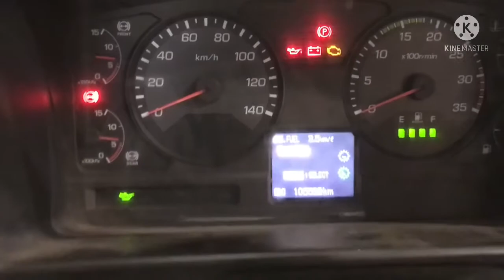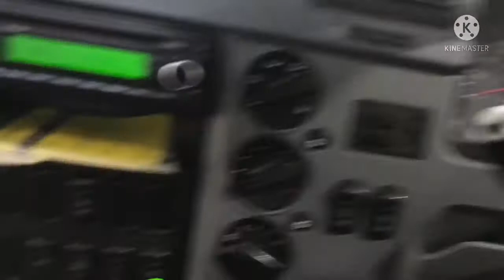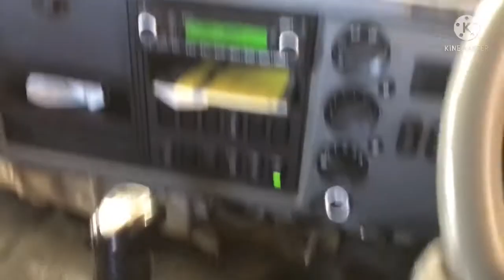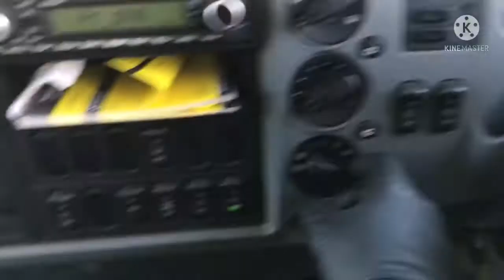FUSO TRUCKS| A/C BLOWER CAUSING NOISE/VIBRATION | MITSUBISHI FIGHTER